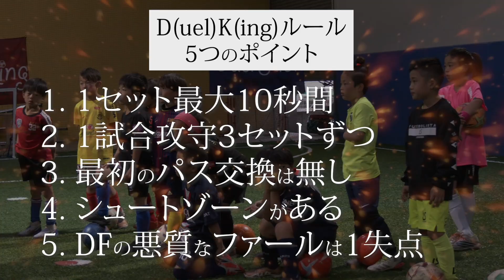視聴者も楽しませる小学3年生！サッカーは人を楽しませる事が1番大事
⚽️【SOCCER_TOKYO_3.5】Game4⚽️
コマルイ選手（3年生）vs りくま選手（3年生）

1vs1の個人技術向上が可能なデュエルキング・アカデミーも開講！

～動画内容ご紹介～
0:00 オープニング
0:04 試合ルール5つのポイントをご紹介
0:11 ≪試合前インタビュー≫　コマルイ選手
1:03 ≪試合前インタビュー≫　りくま選手
0:49  対戦カード紹介
1:32  1セット目スタート
1:47 2セット目スタート
2:02 3セット目スタート
2:17 攻守交替
2:20 4セット目スタート
2:54 5セット目スタート
3:06 6セット目スタート
3:46 ≪試合後インタビュー≫　コマルイ選手
4:10 ≪試合後インタビュー≫　りくま選手
4:27 エンディング